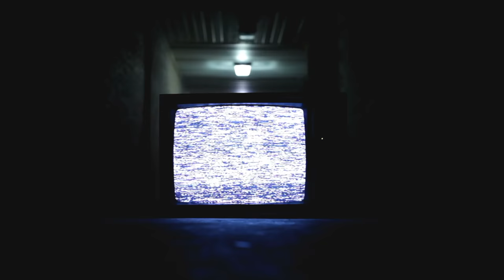Traap4Kashh- Slurge Season (Prod. TRUNKSTYLEZ) [Shotby; @TheStudio448_]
Prod. TRUNKSTYLEZ